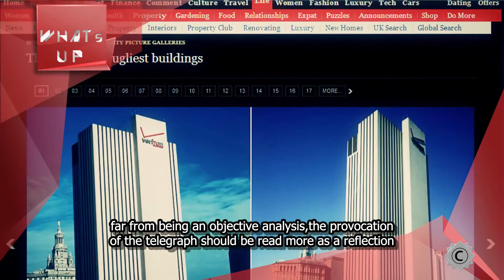What's Up 4 (1-5-2014)